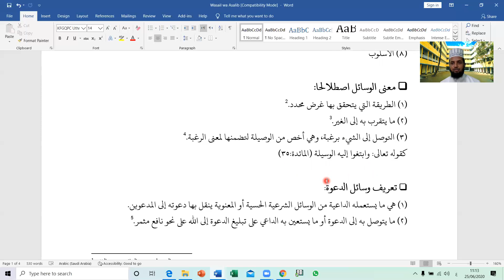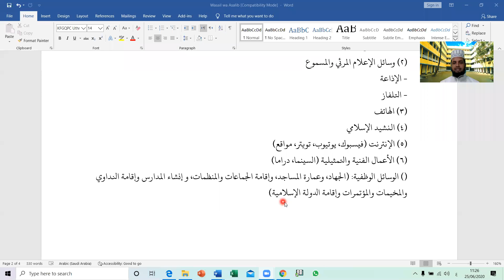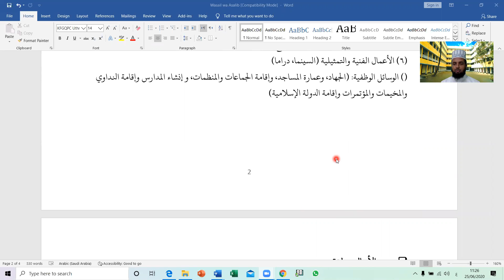অনার্স ৪র্থ বর্ষ (দাওয়াহ বিভাগ), পাঠ: দাওয়াতের প্রাচীন ও আধুনিক মাধ্যম। তারিখ: ২৫.৬.২০২০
ওয়াসাইলুদ দাওয়াহ, তারিখ: ২৫.৬.২০২০
অনার্স ৪র্থ বর্ষ (দাওয়াহ বিভাগ),
পাঠ: দাওয়াতের প্রাচীন ও আধুনিক মাধ্যম।

ক্লাস নিচ্ছেন: রফিকুল ইসলাম মিয়াজী
প্রভাষক, তা‘মীরুল মিল্লাত কামিল মাদরাসা,
মূল ক্যাম্পাস, ঢাকা।